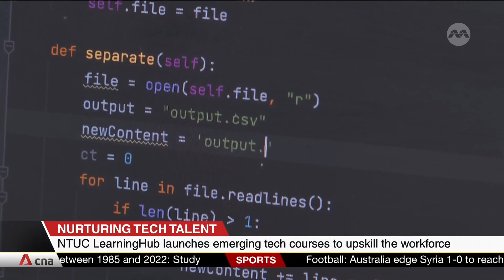NTUC LearningHub launches emerging tech courses to upskill the workforce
At least 6,000 workers will be equipped with emerging tech skills like cloud computing, generative AI and cybersecurity over the next two years. It is under three new courses launched by NTUC LearningHub to nurture tech talent and help them find jobs.